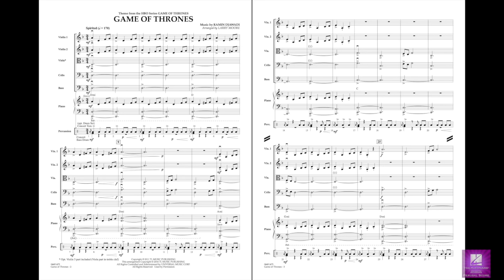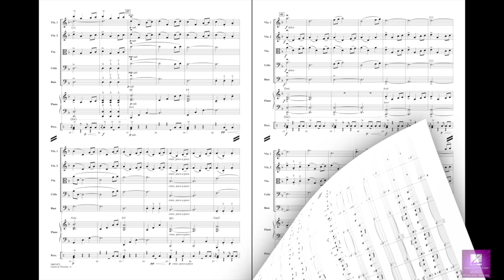Game of Thrones by Ramin Djawadi/arr. Moore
Dynamic theme from the popular HBO series Game of Thrones.
HL04491474
HL04491475